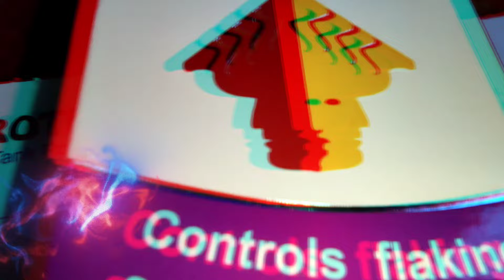Ketoconazole 2% Dandruff shampoo Experience & Review || Ketoconazole Acts by Killing Dandruff...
( Hello Friends, Aaj ke es video me "Ketomac" 2% Ketoconazole Shampoo Two Week use karne or Experience karne ke bad me real review video hai. Jo ek Medical shampoo hai. Es shampoo se Dandruff and Hair me hone wala problem ko rokta hai. Es ke bare me video hai)

🔸Fix All Hair Problem Solve.
🔸Cure Dandruff Permanently & Naturally.
🔸How to Remove Dandruff Forever.
     Dandruff.
🔸Quick & Easy Use Ketomac shampoo.
      Knowledge.